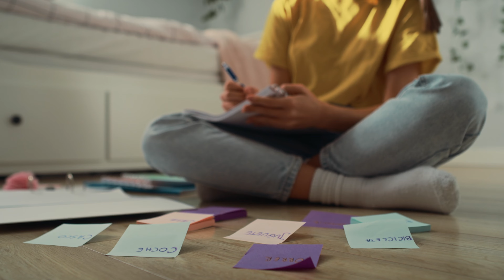Vanished - The Chilling Case Of Brandy Stevens Rosine | Buried Alive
Vanished - The Chilling Case Of Brandy Rosine | Buried Alive
In this video will take a much closer look into one of the most dreadful shocking murders, we have covered on this channel. Brandy Rosine was a warm loving woman who made a secret journey by car to meet her Ex lover, However little did she know, this car Journey would be her last.

In May, according to police, Olmstead and Barber invited Stevens to visit with the intention of killing her rather than scaring her.

Olmstead met Stevens when she arrived at the Barber house on May 17 and took her to the woods behind the house to show her a fort that she and Barber were making, Trooper Mallory said. Barber was hiding nearby.

Together, the two women punched and kicked Stevens, stuffed a knit cap in her mouth to stop her from pleading for her life and screaming, and then ratcheted up the beating, hitting her with a shovel, choking her with a rope, and slamming her head against a stump, Mallory said.

They ultimately buried Stevens in a shallow grave they had ready at the fort and covered it up with branches and leaves, Mallory said.

Stevens' grandparents reported her missing to Beaver Township police, near Boardman, on May 19. The search for Stevens shifted to Crawford County after police determined that her cell phone had “pinged” a tower in Meadville.

Horvat first heard that Stevens was missing from a mutual friend on May 19. Stevens had texted the woman on the day that she left home to tell her that she was going to the Barbers' address on Drake Hill Road near Cochranton and had a “bad feeling” about it, Horvat said. Horvat went to Drake Hill Road on May 20, but wound up turning around at a nearby church.

“It was nighttime. It was dark. And I didn't realize what I was getting myself into. It was a dirt road, and I was looking for tire tracks, anything. I had lost my signal on my GPS and thought maybe she had, too. I didn't see any tire tracks. I turned around at the church, ... and I went home,” Horvat said.

Horvat had texted Olmstead to tell her that she was coming.

“Jade's response was, 'Be careful. It's no man's land out here. And it's bear hunting season.' I Googled it, and it wasn't bear hunting season,” Horvat said. “Then she texted me and asked, 'Are the police doing anything?', which was also strange.”

Horvat went back to Drake Hill Road two days later with Stevens' mother, Carrie Stevens-Rosine, Stevens' grandparents and Horvat's mother and sister. They'd gone to Meadville to show Stevens' picture around when they learned that her cell phone had been used near Linden Avenue.

“Finally Brandy's mom called Jade and said, 'I'm coming to talk to you,'” Horvat said. “When we got (to the Barber home), we stood in the front yard and Jade and Ashley came around the house. Jade was nervous and Ashley was defensive. They said they'd never seen Brandy,” Horvat said.

Police found Stevens' car at the Barber house that evening.

“Brandy's car was in the garage the whole time we were standing in the drive. We were close. We were so close,” Horvat said.

Barber and Olmstead's story changed after police found the car. They admitted that Stevens had come to the house and said she'd gotten a phone call soon afterward and had gone to meet a friend, leaving her car behind.

Barber next told police that her father had killed Stevens. She and Olmstead confessed to the killing after police told them that they had found Stevens' body, Trooper Mallory testified at their preliminary hearing.

Stevens' body was found by a state trooper during a search of the Barber property and nearby woods.

If you are or represent the copyright owner of any materials accidentally used in this video and have an issue with it being used, please do contact me, and I will respond within a very short time.
ARTWORK
All the music, artwork, and drone footage are owned by: When Evil Follows.

All the music is made by Wayne Breier. Made at the Breier Studios in South Yorkshire… By Wayne R Breier All the music used in this video is legally owned by the: When Evil Follows Channel